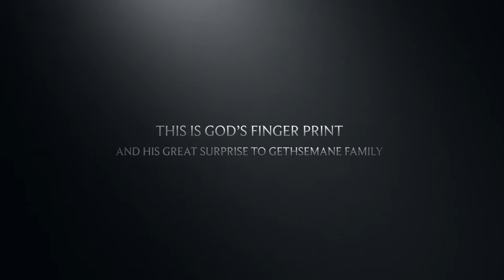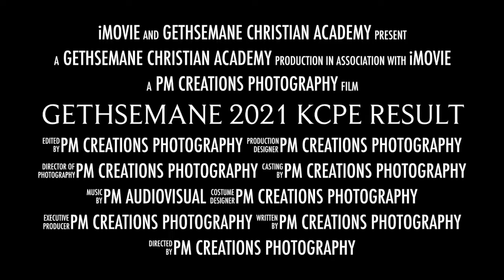Gethsemane KCPE results day Video Full HD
This are 2021 candidate for Gethsemane Christian Academy.